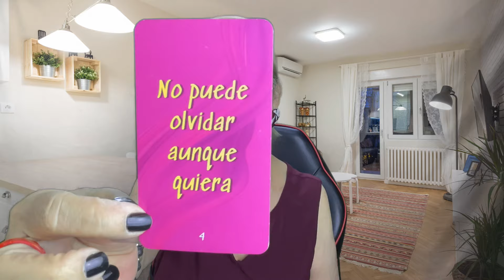Mira como vas a despertar su ansiedad por ti! Actúa como si ya no te importara!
LECTURAS PERSONALES

Carmen